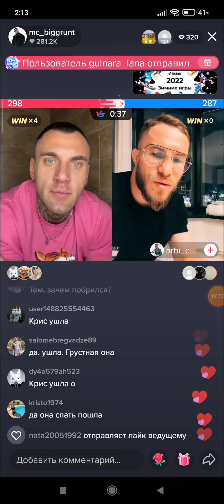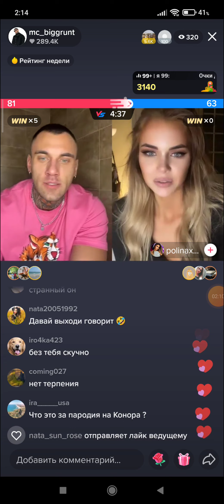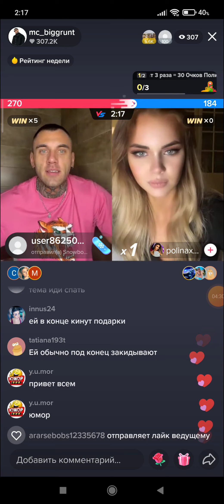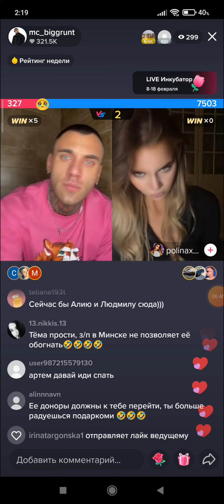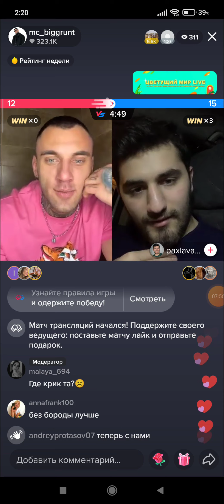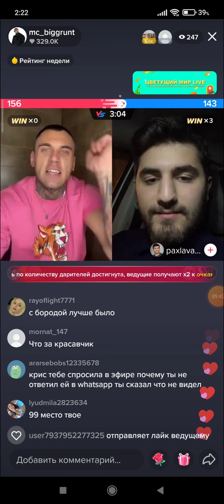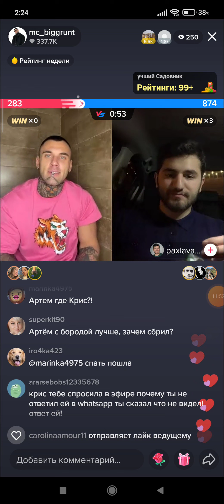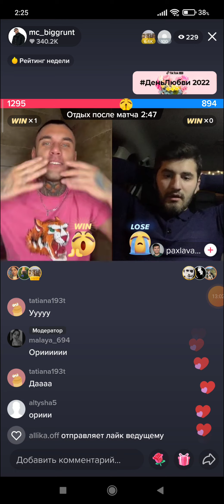Артём Грант прямом эфире на тик-токе 13.02.2022. Сижу в туалете, в комнате нельзя.